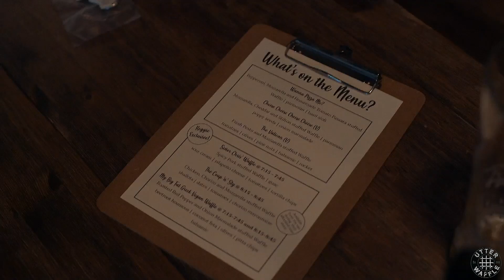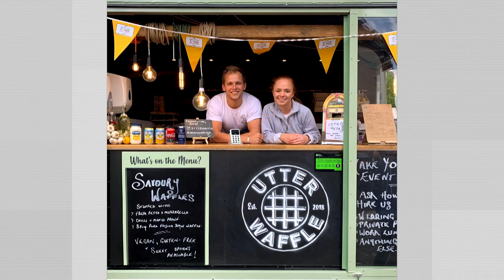Utter Waffle Live on ITV News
James and Jules chatting all things Utter Waffle with host Geraint Vincent live on the 6pm ITV News